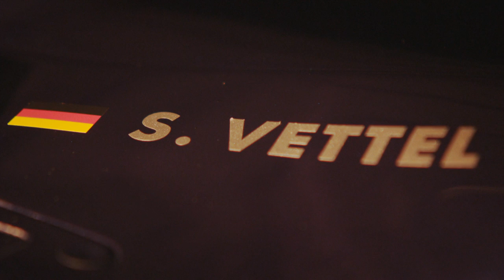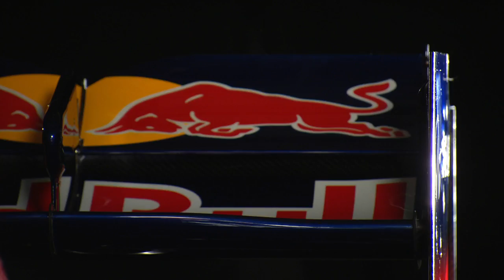2012 Red Bull RB8 F1 race car beauty footage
The 2012 Red Bull Racing RB8 which will contest this year's Formula One campaign and defend the team's - and Sebastian Vettel's -- world titles is unveiled at the Factoy in Milton Keynes.